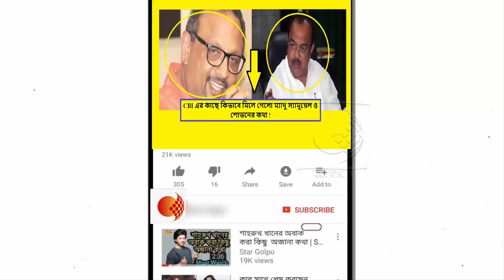দলের নির্দেশেই টাকা নিয়েছিলাম, নারদ কাণ্ডে বিস্ফোরক তৃণমূল নেতা !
কোনও ঘুষ নেওয়া হয়নি। নারদ কেলেঙ্কারিতে দলের নির্দেশেই টাকা নিয়েছিল তৃণমূলের নেতা থেকে শুরু করে মন্ত্রী, মেয়র এবং সাংসদেরা। এমনই দাবি করেছেন রাজ্যের শাসকদলের এক হেভিওয়েট নেতা। যিনি নারদ কাণ্ডে অভিযুক্ত।

নির্বাচনী তহবিল ভরাতে দলের নেতাদের নির্দেশ দেওয়া হয়েছিল তৃনমুলের শীর্ষ নেতৃত্বের পক্ষ থেকে। সেই কারণেই প্রাক্তন নারদ কর্তা ম্যাথু স্যামুয়েলের থেকে টাকা নিয়েছিলেন বলে সিবিআই কর্তাদের জানিয়েছেন ঘাস ফুল শিবিরের ওই নেতা। ২০১৫ সালে দলের শীর্ষ নেতৃত্বের থেকে পাওয়া সেই চিঠিও সিবিআইয়ের কাছে জমা দিয়েছেন তিনি।

কেন্দ্রীয় তদন্তকারী সংস্থা সিবিআই সূত্রে এই খবর জানা গিয়েছে। একটি সর্বভারতীয় বাংলা দৈনিকে প্রকাশিত হয়েছে এই সংক্রান্ত প্রতিবেদন। সিবিআই সূত্র উল্লেখ করে ওই প্রতিবেদনে লেখা হয়েছে যে ণ্ডে অভিযুক্ত সেই হেভিওয়েট নেতা সিবিআইকে চিঠি দিয়ে জানিয়েছেন, তিনি ব্যক্তিগত ভাবে ওই টাকা নেননি। শীর্ষ নেতার নির্দেশ অনুযায়ী নির্বাচনী তহবিলের জন্য অর্থ সংগ্রহ করেছিলেন। কোনও ভাবেই ঘুষ নেননি।

তৃণমূলের হেভিওয়েট নেতা এই একই বক্তব্য ম্যাথু স্যামুয়েলকে জানিয়েছিলেন। তিনি প্রাক্তন নারদ কর্তাকে জানিয়েছিলেন যে দলের নেতাদের হয়ে তিনি টাকা সংগ্রহ করে থাকেন। এই তথ্য সিবিআই কর্তাদের জানিয়েছেন ম্যাথু। সম্প্রতি নারদ মামলায় ম্যাথুকে জেরা করে সিবিআই। সেই সময়েই এই বিষয়টি নিয়ে তাঁকে প্রশ্ন করা হয়। এবং তখনই সেই সকল বিষয় উঠে আসে।

২০১৬ সালের মার্চ মাসে রাজ্যের বিধানসভা ভোটের আগে ফাঁস হয় নারদ ভিডিও। যা নিয়ে রাজনোইতিক বিতর্ক কিছু কম হয়নি। উল্লেখযোগ্য বিষয় হচ্ছে, ম্যাথু স্যামুয়েল ওই টাকা বিলি করেছিলেন ২০১৪ সালে। নারদ কাণ্ড ফাঁস হওয়ার সময়েই তিনি তা দাবি করেন। কিন্তু, উল্লিখিত নেতা ২০১৫ সালের চিঠি পেশ করে দাবি করছেন যে দলের নেতার নির্দেশে তিনি টাকা নিয়েছিলেন।

ওই বাংলা দৈনিকের প্রতিবেদনে নারদ কাণ্ডে জড়িত কোনও তৃণমূল নেতার নামের উল্লেখ করা হয়নি। কোন শীর্ষ নেতার নির্দেশে তিনি টাকা নিয়েছিলেন সেই কথাও লেখা হয়নি। তবে দু’জন তৃণমূলের দাপুটে নেতার উল্লেখ করা হয়েছে সেই প্রতিবেদনে। তাঁরা হলেন, কলকাতার প্রাক্তন মেয়র শোভন চট্রোপাধ্যায় ও প্রাক্তন ডেপুটি মেয়র ইকবাল আহমেদ। নারদ কেলেঙ্কারিতে এই দু’জনেই অভিযুক্ত।